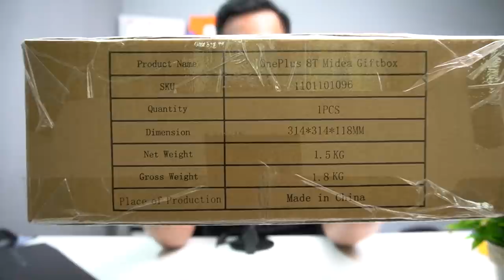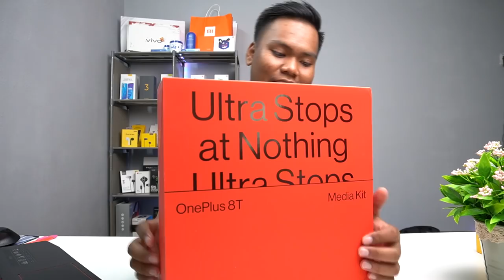[UNBOX] ONEPLUS 8T,Phone Padu 2020?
Ini meruaka OnePlus 8T,Tapi didlam kotak Media Kit
nak tau amacam mana rupa OnePlus 8T dan pandang pertama phone ni? Jom kita unbox